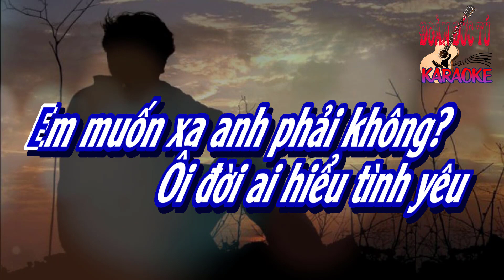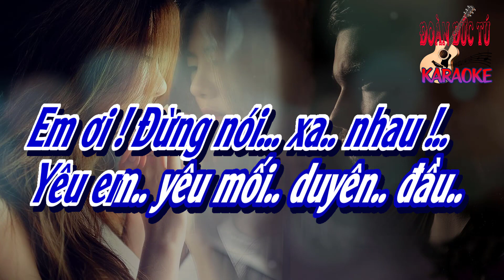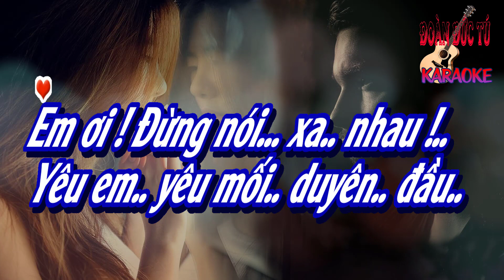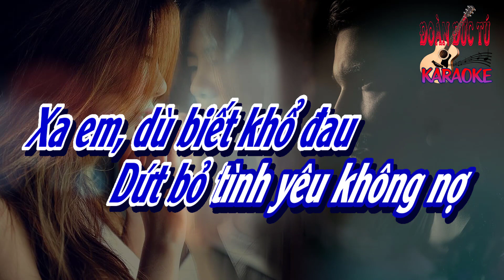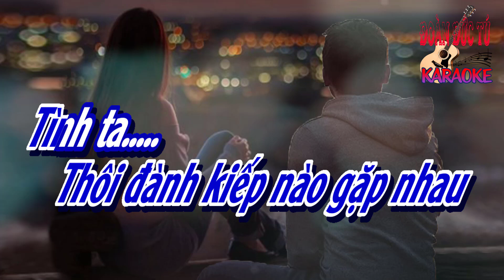karaoke Tình Yêu Cách Trở, sáng tác Lưu Trần Lê, hòa âm Đoàn Đức Tú, giọng Nam thấp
Cô Bác, Anh Chị Em Ngoài Nước có ý ủng hộ hiện kim cho Kênh xin donate vào:
Cô Bác, Anh Chị Em trong Nước có ý ủng hộ hiện kim Kênh xin nhấn vào chữ: Cảm Ơn
Tình Yêu Cách Trở, sáng tác Lưu Trần Lê, hòa âm & dựng karaoke Đoàn Đức Tú, giọng Nam thấp
Anh biết tại sao em luôn u buồn?
Và thường suy tư trong những chiều buông?

Em muốn xa anh phải không?
Ôi đời ai hiểu tình yêu
Mới yêu thì hứa một lòng

Anh biết tại sao em anh hay buồn?
Vì sợ mai đây em khóc nhiều hơn
Tay trắng nên anh nào mong
Mơ nhiều cũng chỉ bằng không
Vì yêu nên muốn xa người

Em ơi ! Đừng nói xa nhau!
Yêu em, yêu mối duyên đầu

Xa em dù biết khổ đau
Dứt bỏ tình yêu không nợ
Anh nghèo biết tính làm sao?
Thì thôi nhé em !

Em có còn yêu anh như hôm nào?
Còn nhiều em ơi nên lắm khổ đau

Em muốn xa anh thật sao?
Thôi đành kiếp nào gặp nhau
Tình ta gởi gió mây sầu